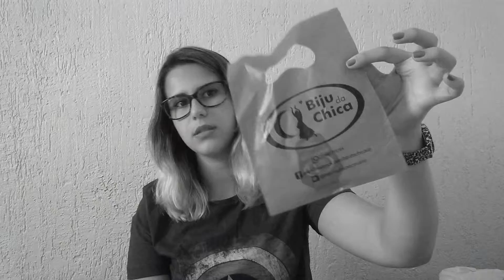Novidades no guarda-roupa #5 || BlogSkullFlower